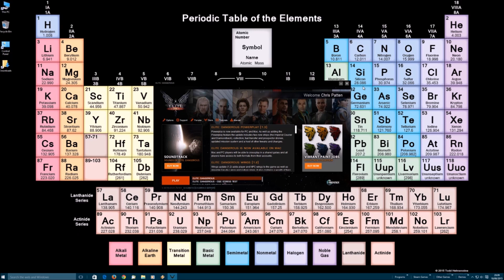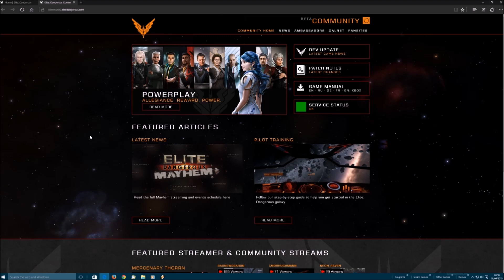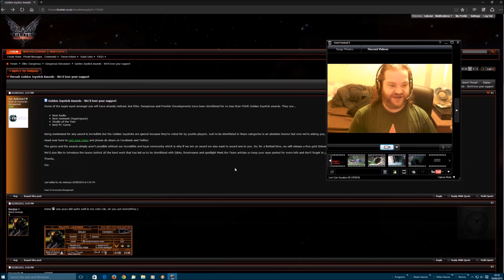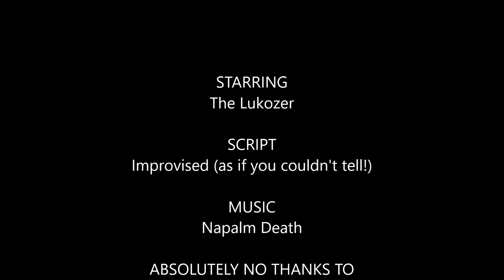Award Winning Game & Devs? You Must Be Joking!! (PC) 1080P HD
No gameplay in this one, thanks to the return of the usual Frontier Developments server experience. So I take this opportunity to address something that has been seriously bugging me from the moment it was first announced...